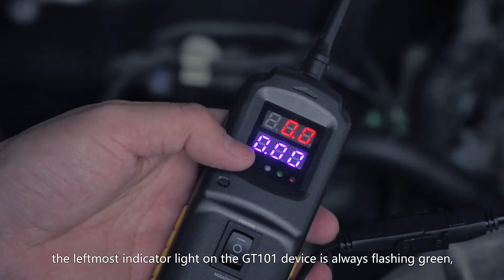GODIAG GT101 Test whether the Relay Works Normally or not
The relay test must be removed from the car because the connection adapter we equipped is one-to-one with the relay interface. After the relay adapter is connected, i press the yellow function button on the GT101. After pressing it, the indicator lights on the relay are all on, and then the relay has a sound of pulling in, indicating that the detected relay is normal.